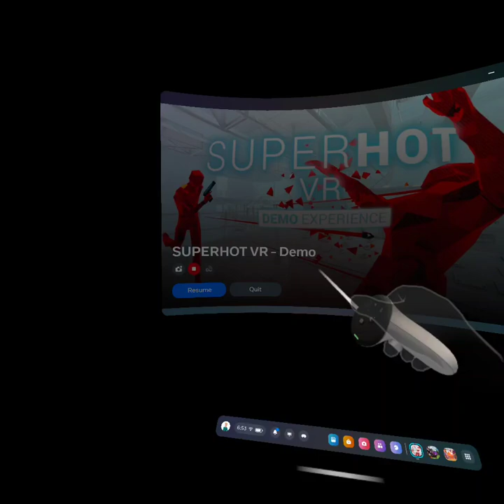Playin SUPERHOT VR